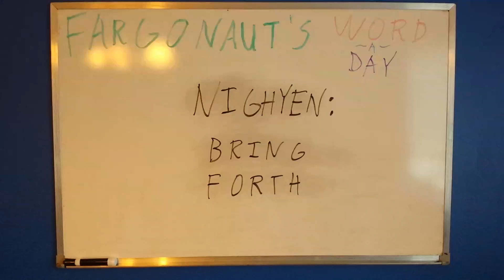Nighyen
Bring forth.